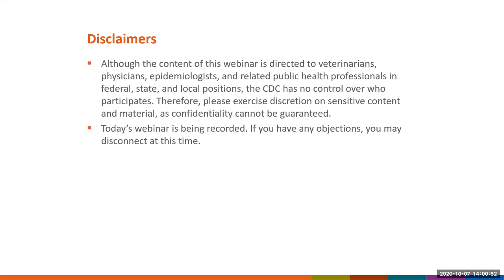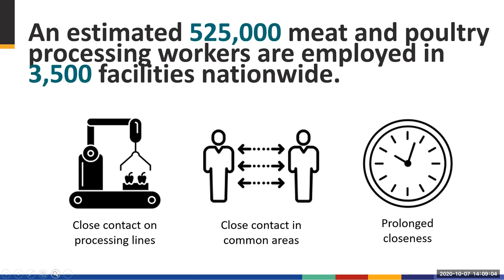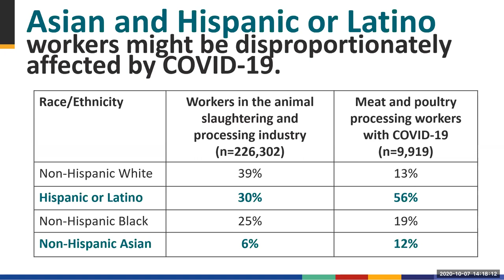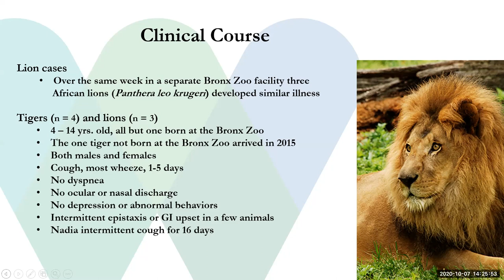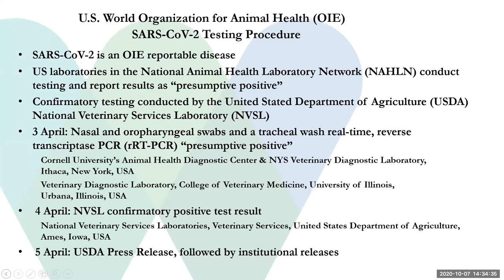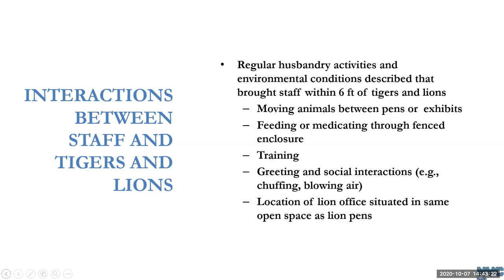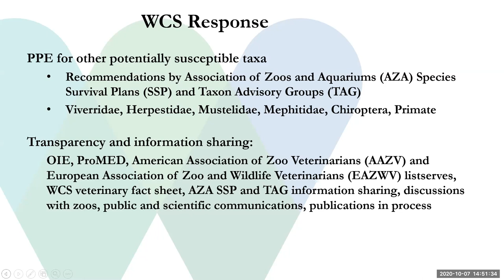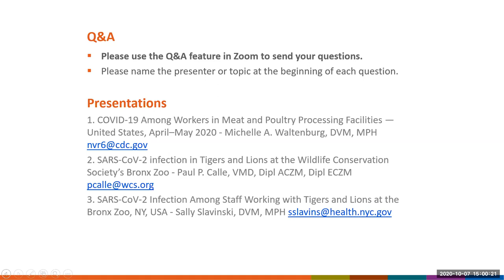CDC ZOHU Call October 7, 2020